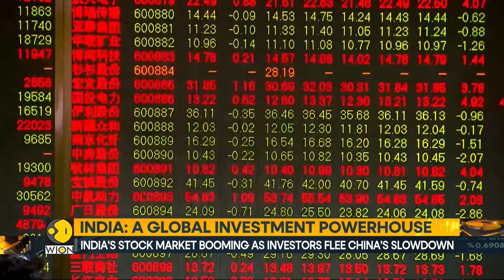China’s slump triggers India’s growth | World Business Watch | WION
India's robust economic growth and investor-friendly policies position it as an attractive emerging market, drawing foreign investments despite global challenges. FDI is expected to rise in 2024, driven by healthy macroeconomic indicators and production-linked incentive schemes.